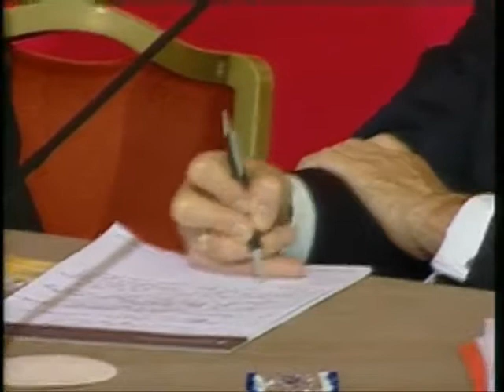23 June 2009: Managing displacement Part 5/9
Managing displacement and humanitarian needs in a changing climate: the experience of cyclones Sidr and Nargis

2-3:30pm, 23 June, 2009

Extreme and unpredictable tropical storms like Cyclone Nargis (May 2008, Myanmar) and Cyclone Sidr (November 2007, Bangladesh) are likely to become more commonplace because of the effects of climate change on storm strength and location. What measures can be taken to minimise the impact of future tropical storms of this magnitude? What can be done to manage the rapid displacement of such large quantities of people? How can the global humanitarian system prepare itself for a more volatile and challenging future? And what can be done to prepare to respond to the increased frequency, intensity and unpredictability of such events?

Mary Chinery-Hesse, Chief Advisor to the former President of Ghana John Agyekum Kufuor

John Holmes, UN Under-Secretary-General for Humanitarian Affairs and Emergency Relief Coordinator

Hasan Mahmud, State Minister, Ministry of Foreign Affairs, Bangladesh

Surin Pitsuwan, Secretary General, ASEAN

Moderated by Nisha Pillai, BBC World News

In kind partnership with the Office for the Coordination of Humanitarian Affairs (OCHA)